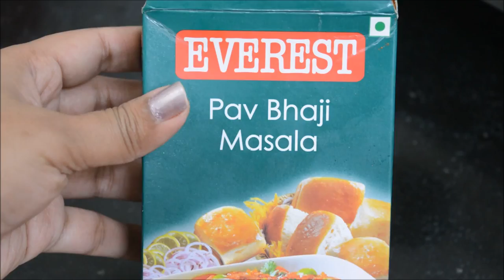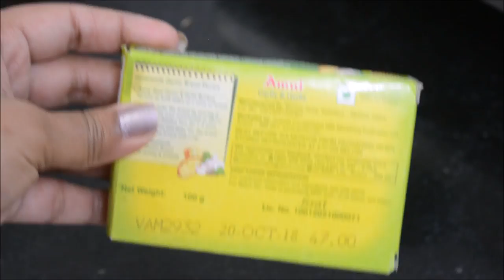ଗାଜର,କୋବି Mix ପରଟା (ପିଲା ଓ ବଡ) ପାଇଁ |Healthy Paratha/Lunchbox Recipe wd English Subtitles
Learn how to make HealthyParatha Recipe wd lots of veggies. Follow Step by step for perfect Stuffed Paratha wd some simple tips.